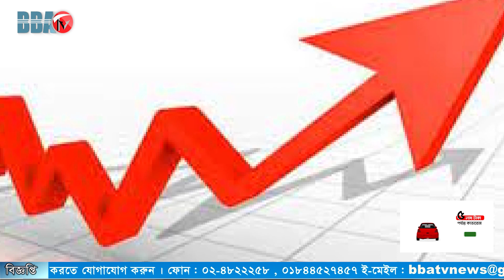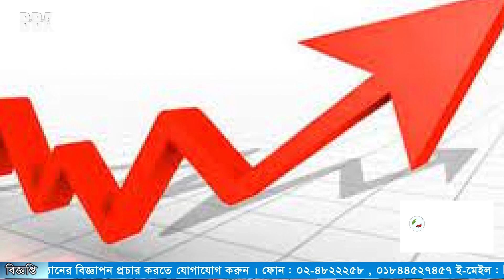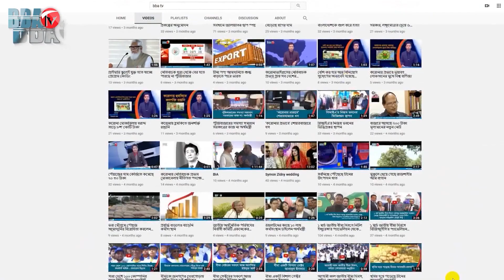BBA TV শেয়ার বাজার র্শীষ সংবাদ 28-09-2021